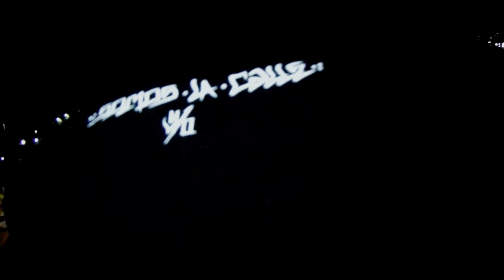Jason Killah - Canibalismo (Prod. LD Beats) | Video Oficial x Ciudad Pecado Films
Año: 2021 Rap Veracruz Mex .